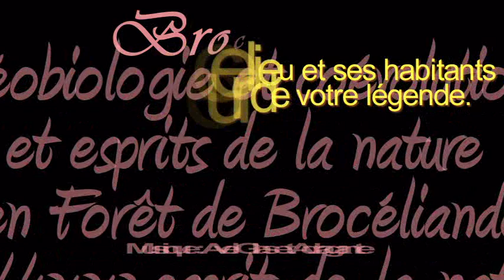Brocéliande forêt sacrée, géobiologie quantique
La forêt de Brocéliande est une légende. Lieu de prédilection de Merlin, Viviane.
Venez découvrir les énergies de Brocéliande de manière concrète et touchez du doigt votre potentiel de perception.

Découverte la géobiologie quantique, les esprits de la nature en septembre

Création Jean-Pierre Martinez